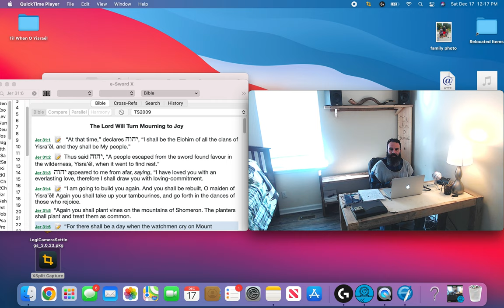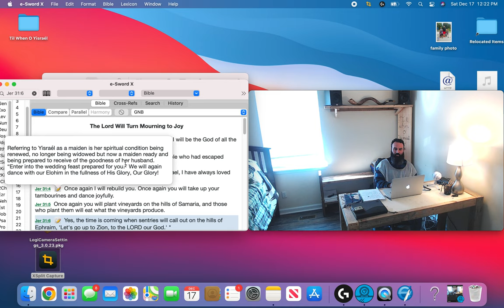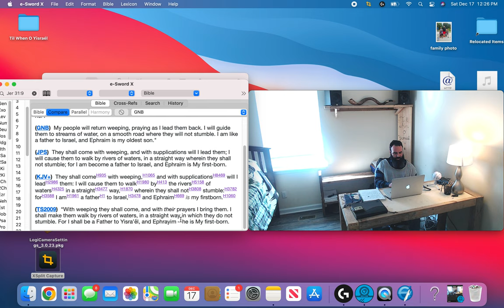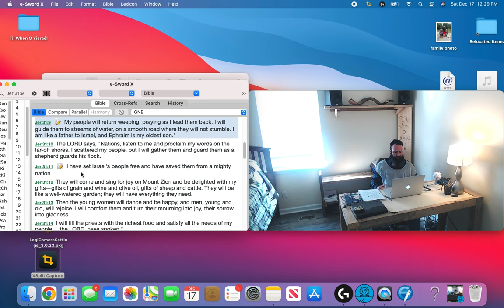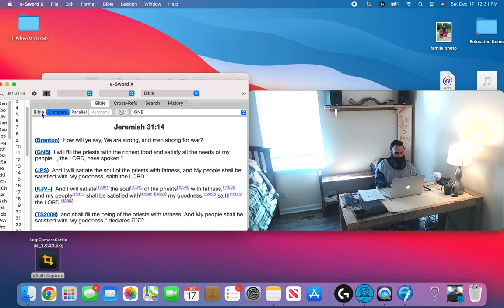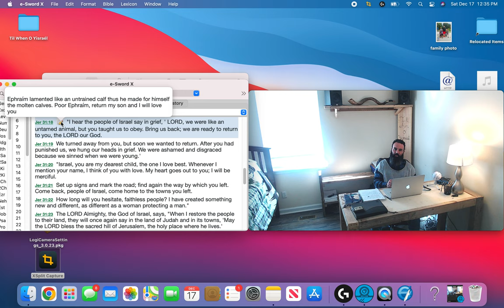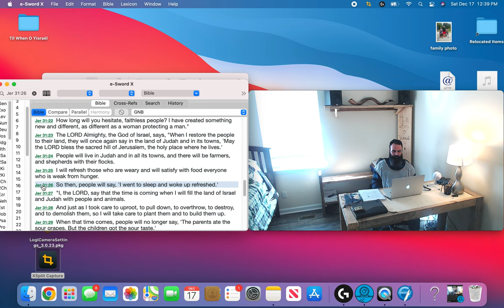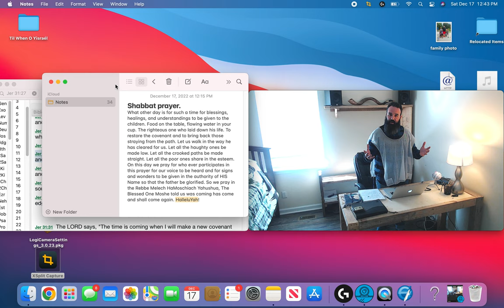Til When O Yisraél Ep 3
Shabbat Shalom from my house to yours! This is Til When O Yisraél. On this Blessed Day we talk prophecy and spiritual encouragement. There is a special gift at the end for each one of you. Elohim is calling His children Home, Blessings in Moshiach. Amén